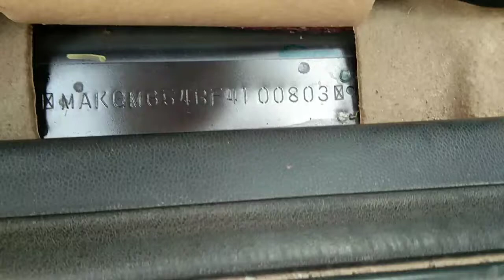New Honda City Chassis Number Location